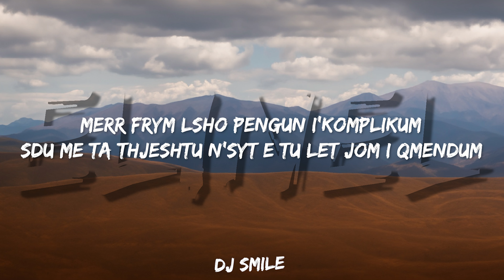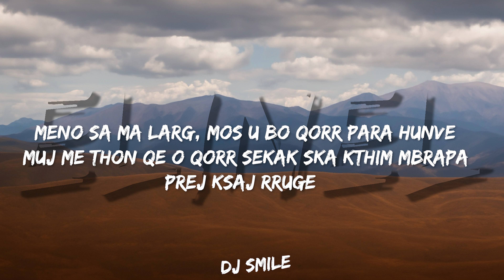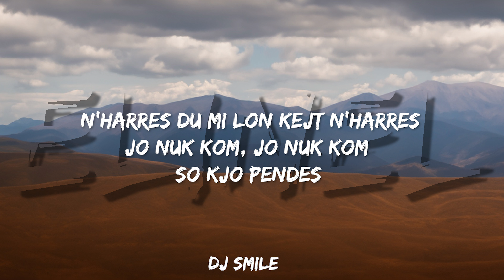ELINEL - HARRES [LYRICS]